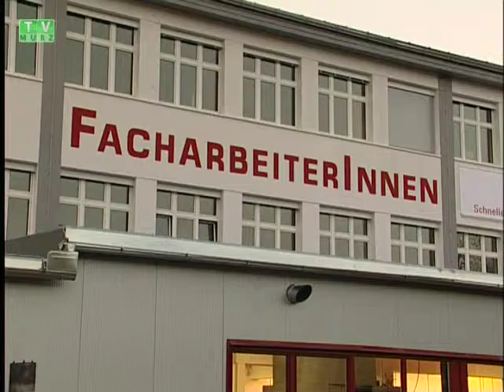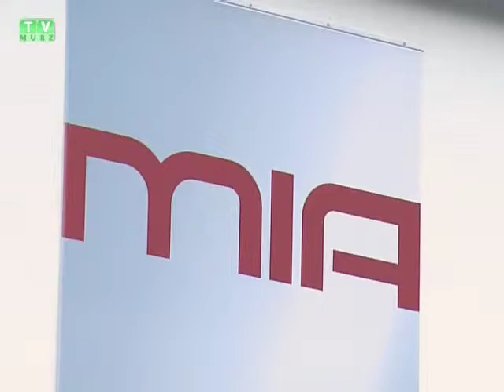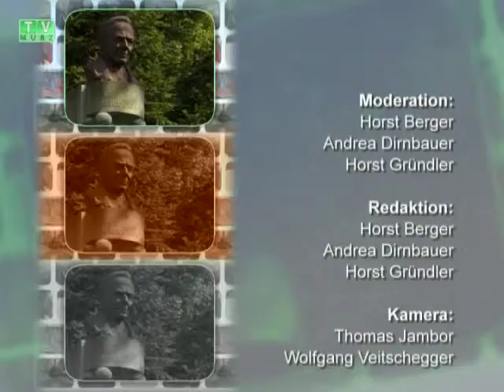TV Mürz - Woche 34-2009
* Sommerfest des Pensionistenverbandes
* 10 Monate Ausbildungszentrum
* Bikertreffen im Ganztal